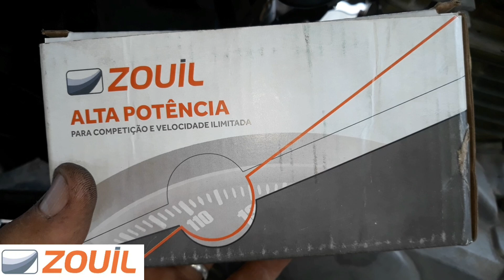Zouil & Ivan Motos Show